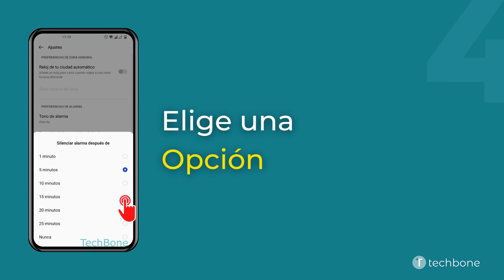Cambiar la Duración del Timbre de Alarmas (Autosilenciar) - OnePlus [Android 12 - OxygenOS 12]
Se puede cambiar el tiempo que debe sonar una alarma en cualquier momento, como mostramos en este tutorial.

Nota: El tiempo hasta autosilenciar una alarma se aplica a todas las alarmas.

0:00 Intro
0:05 Abre Reloj
0:15 Abre los Ajustes
0:25 Presiona Silenciar alarma después de
0:35 Elige una Opción